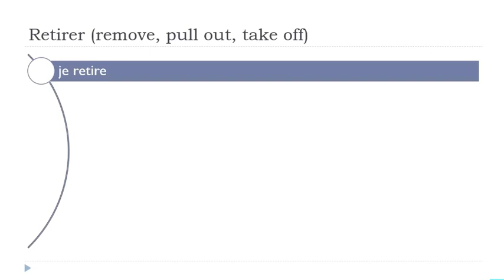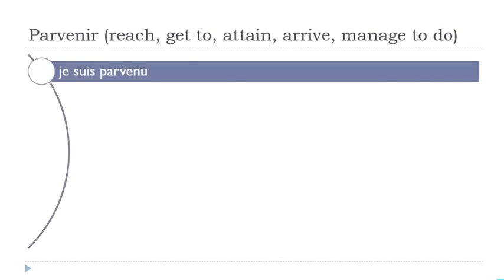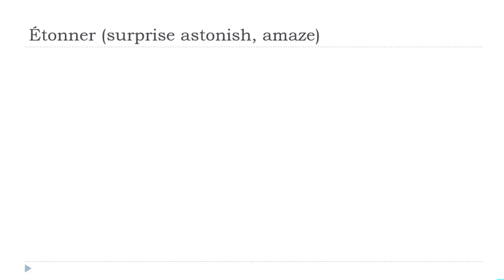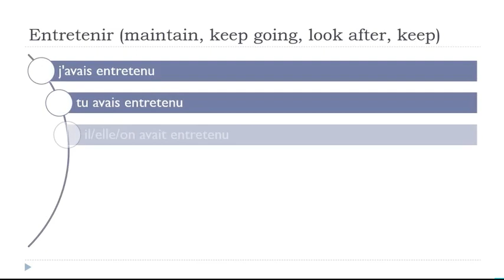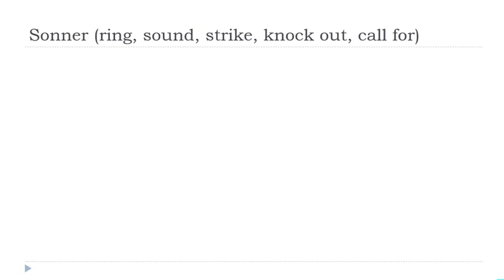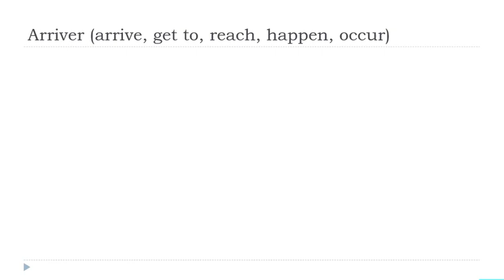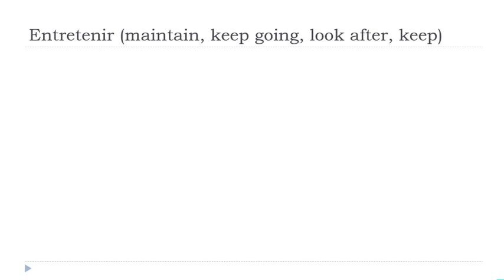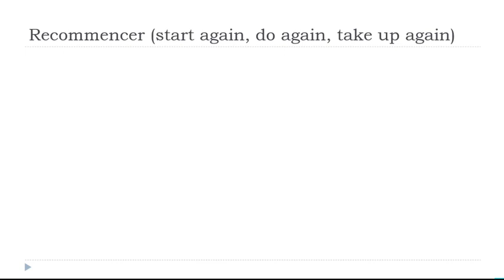每天30分钟的法语发音练习 # 42